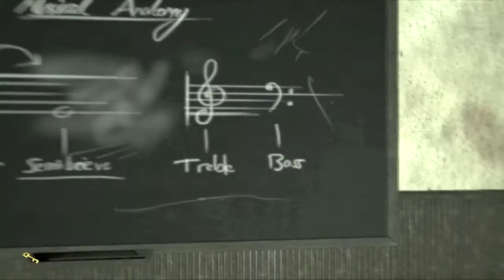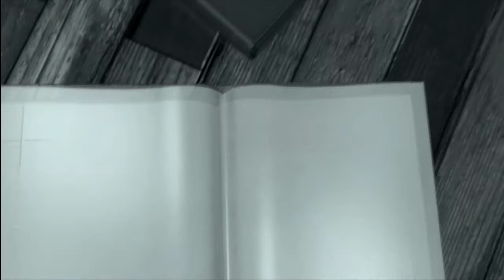Within Deep Sorrows Part 2 (Lets Play)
Thanks...

Games:
Within Deep Sorrow’s: